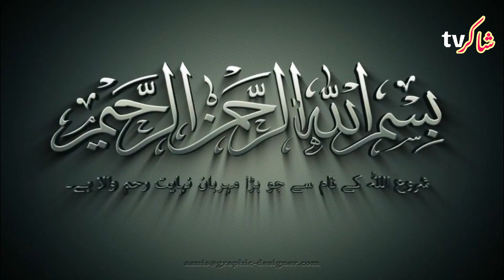Qabar ki Pehli Raat Zameen Kia Kehti Hai | Hazrat Muhammad saw | Maut Ke Baad Kya Hoga | Azaab Qabar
We request  you To

Hazrat Muhammad saw ny farmaya
Qabar ki pehli raat zameen kia kehti hai

Niayabati Ziarat & Roza Imam Hussain as or Imam Ali as or Mola Abbas as mein Niaz Or MAjalis KArwane ke lye is number par Rabta Kareen

آپ دوستوں سے گذارش ہے کے اسلامی ویڈیوز کے لیے میرا چینل سبسکرائب کریں۔ شکریہ۔
\_Islamic videos Links_/